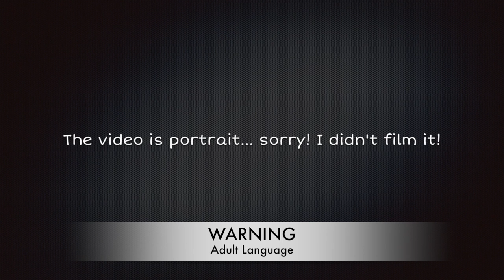James Brown performing Impromptu Suggestion - No induction Hypnosis on Bournemouth Cliff Top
Whilst waiting for a business meeting in Bournemouth Dorset UK I was stopped by 2 lads asking for directions. After a quick converstion I offered to show them a trick. Ryan's mate wanted to film the magic so here is the outcome. There is a little edit midway as Ryan's friend dropped his phone! This is a demonstration of how non state suggestion hypnosis can work quickly and effectively - I dont believe that hypnosis is magical or that the participant enters a hypnotic state or trance. I think its all about imagination, suggestion and belief - enjoy the video and please share

If you want to learn about Pickpocketing or Hypnosis then you'd be a fool not to click here and sign up for some Reality Bending!